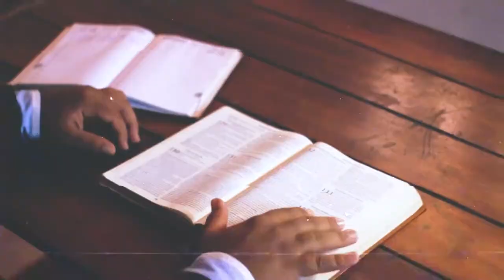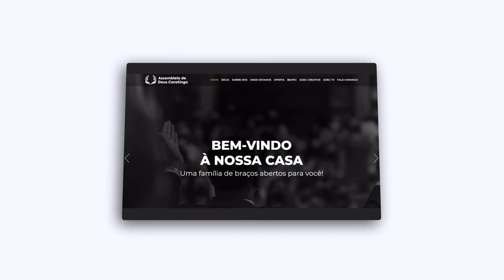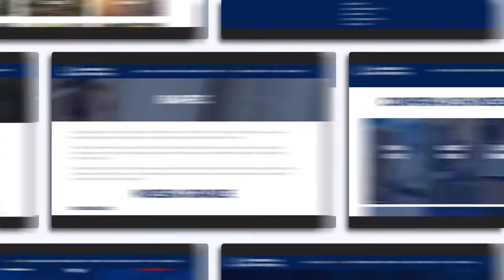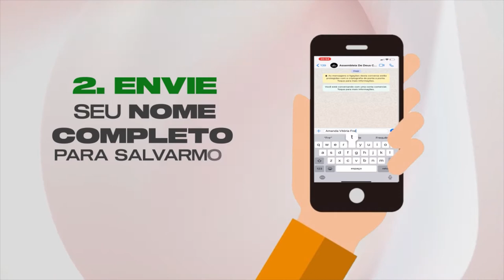CONEXÃO TEOLÓGICA - DANIEL (PARTE 4)